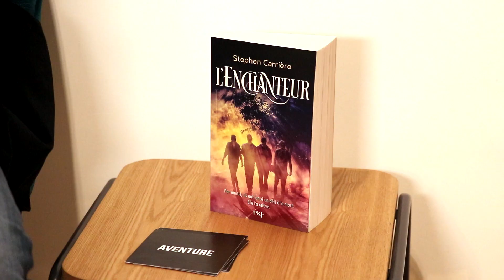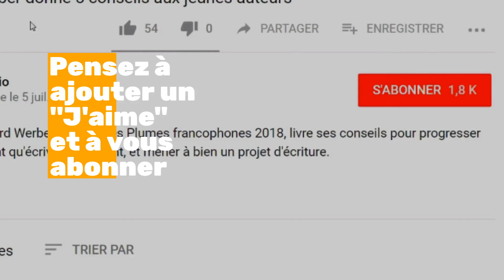Livres du moment : Interview de Stephen Carrière - L'Enchanteur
Entretien avec Stephen Carrière à l'occasion de la rencontre entre l'auteur et les lecteurs de Babelio.com le 21 janvier 2019. Découvrez les mots choisis par l'auteur pour évoquer son roman "L'Enchanteur", paru aux éditions PKJ.

Retrouvez toutes les critiques de ‘L'Enchanteur’ de Stephen Carrière sur Babelio